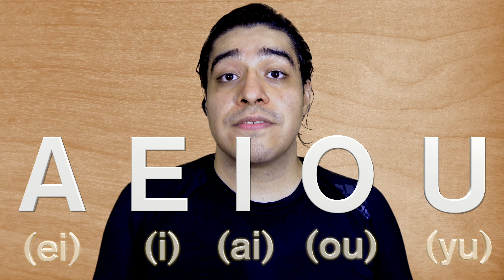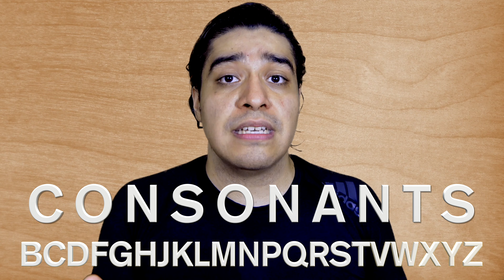El abecedario en inglés.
Primera lección de la reedición del curso de inglés de English 4 U.

EJERCICIO #1.
Deletrear los siguientes nombres.

1. Emily
2. Benjamin
3. Julia
4. Joaquin
5. Natalie
6. Christian
7. Keira
8. Jacob

Respuestas en el siguiente video.